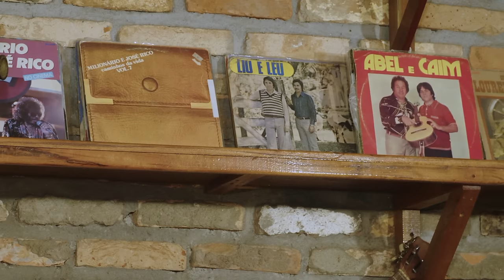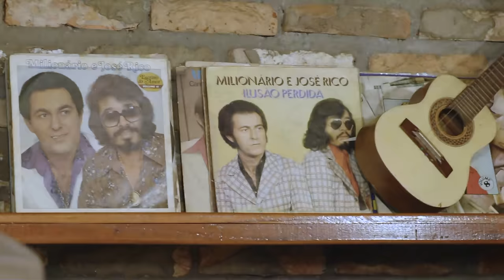BRASIL CAIPIRA APRESENTA:* PEDRO VIOLEIRO & ZÉ MELO.* ZÉ GAROTO & DIMBORÉ.